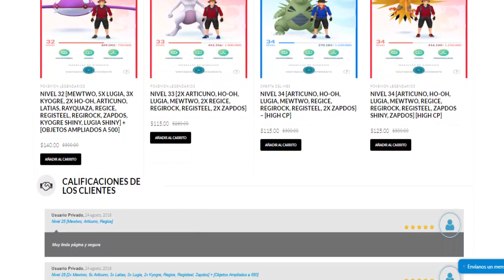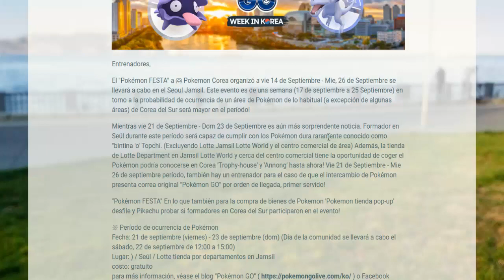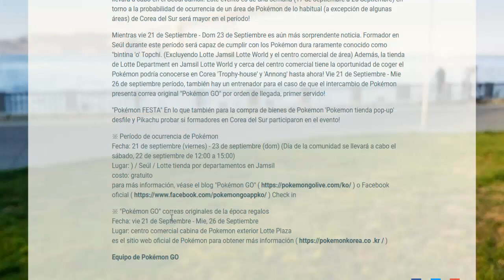¡COORDENADAS DEL EVENTO EN COREA, TRANPINCH, UNOWN, FEEBAS, TROPIUS Y MÁS! - Pokemon GO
*Código de Invitación: [FY66557]

*Coordenadas Lotte Departament Store Jamsil: 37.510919,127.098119